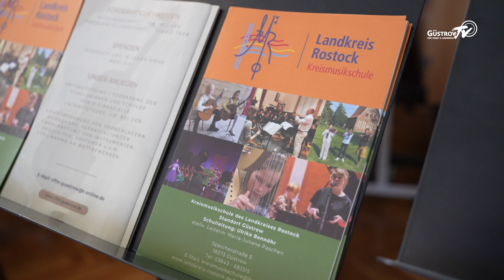Konzert der Bläserklassen der Kreismusikschule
Der Standort Güstrow der Kreismusikschule des Landkreises Rostock bietet eine breite Palette an musikalischen Ausbildungsmöglichkeiten für Kinder, Jugendliche und Erwachsene. Erfahrt hier mehr über die Angebote.